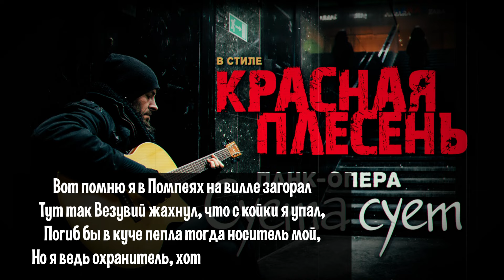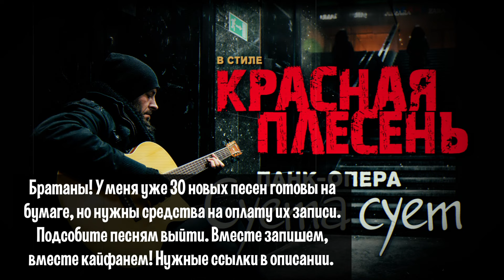В стиле Красная Плесень: "Суета сует" - ai cover Вечный сектор по песне КП "Мясокомбинат"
Суета сует, сказал Екклесиаст, суета сует, — всё суета! И в новой панк-опере «Суета сует» нас ждет захватывающая история про существо, живущее на земле уже не одну тысячу лет. Правда есть нюанс – для продолжения жизни ему каждый раз надо менять тела…Встречайте ai cover в стиле культовой группы Красная Плесень: "Суета Сует" - производства Вечного Сектора по мотивам песни Красной плесени "Мясокомбинат" на мои стихи.
Кто желает помочь новым песням выйти, вот ссылки на донатки , и вторая, если первая не подходит Если у вас сложности с донатками, тогда пишите на мейл: и найдем какой-нибудь способ, например, перевод на карту. Даже самая скромная поддержка поможет ускорить выход новых песен.